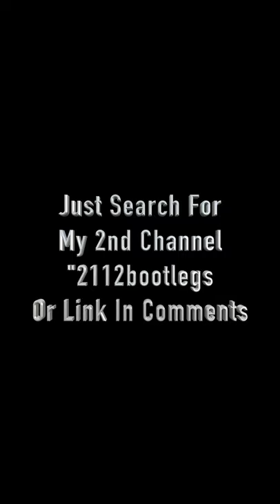Metallica Played By Chipmunks……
NO COPYRIGHT INFRINGEMENT INTENDED I DO NOT OWN THE RIGHTS TO THE VIDEO OR MUSIC I CLAIM NO RIGHTS TO THESE SONGS OR THE VIDEO U.S. Copyright Office- "Notwithstanding the provisions of sections 106 and 106A, the fair use of a copyrighted work, including such use by reproduction in copies or phonorecords or by any other means specified by that section, for purposes such as criticism, comment, news reporting, teaching (including multiple copies for classroom use), scholarship, or research, is not an infringement of copyright."